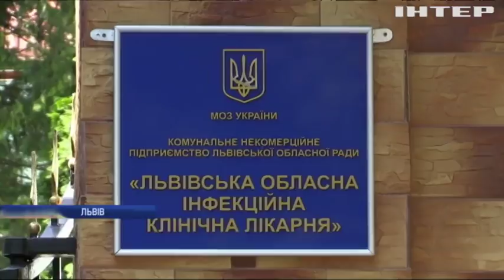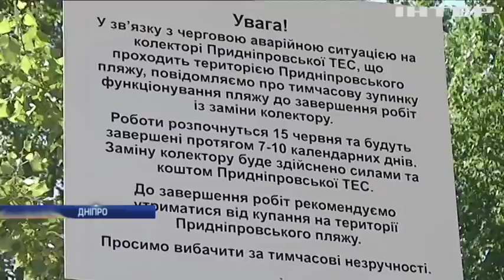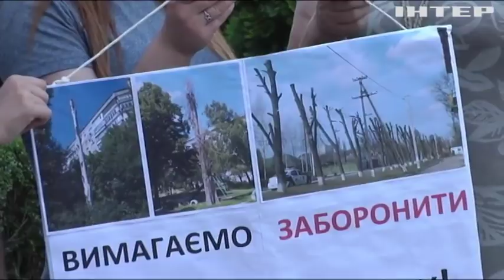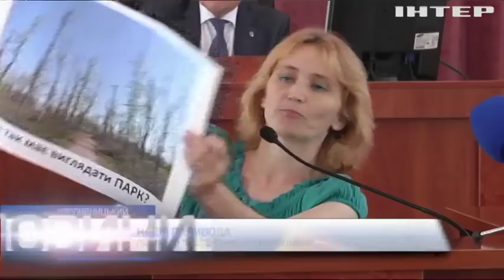Новости 17:45, выпуск за 11 июня 2019 года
Головні події на цю годину:
Конституційний суд взявся розглядати законність розпуску парламенту;
Третейський суд у Гаазі сьогодні слухає доводи України проти Росії;
Ситуація на сході загострюється. Репортаж з-під окупованої Горлівки від наших воєнкорів